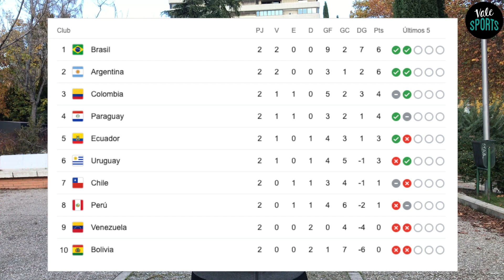ANÁLISIS ELIMINATORIAS CONMEBOL FECHA 3...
VALE SPORTS es un canal deportivo, con toda la información del fútbol internacional. Datos, pronósticos, estadísticas.

Podrás acompañarme a vivir toda la emoción pre y post partidos, buscar a los jugadores, entrevistas y más.

Acompáñame en esta aventura y forma parte de la familia VALE SPORTS.

¿Te atreves?

Valeria